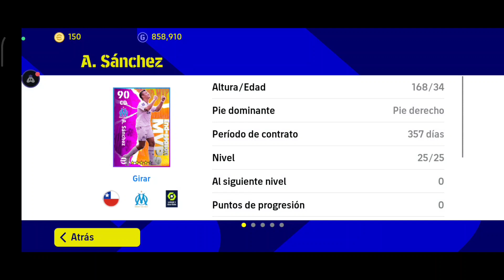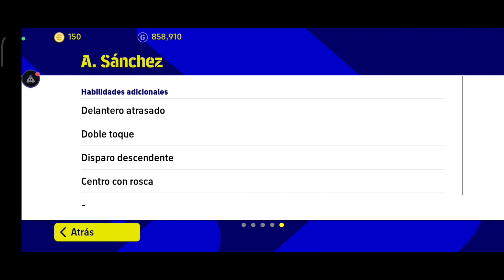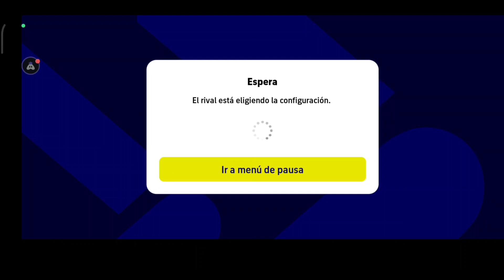Así Juega Alexis Sánchez MVP 🥵 / Efootball 23 Mobile